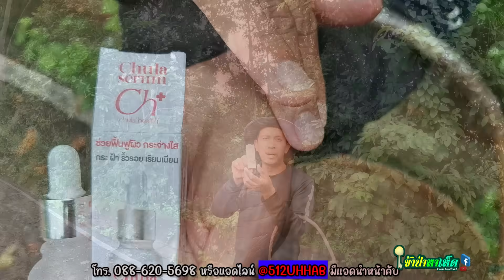ป๊าดดสุดยอดความอลังการ เห็ดหน้าหนาว!!! เห็ดก่อเเดงหลวงกำลังออกใหม่อีกเเล้ว จูมๆ เยอะมาก 6/พ.ย/67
ยูทูปช่องที่  2         : สองบ่าว พาตะลุย Channel
แอดไอดีไลน์สั่งเห็ดสด หน่อไม้ถุง อิ่นๆ          : @512UHHAB   มีแอดนำหน้าด้วนะคับ!
(เชื้อเห็ด)ไอดีไลน์สั่งซื้อเชื้อเห็ดไปใส่ต้นไม้  : @227DSPMT มีแอดนำหน้าด้วยนะครับ!

เพจเฟสบุ๊คที่ 1      : เข้าป่าหาเห็ด

เพจเฟสบุ๊คที่ 2      : สองบ่าว
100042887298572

เพจเฟสบุ๊คที่ 3      : ธรรมเตือนสติ

ติดตามไปกับทั้งสองบ่าวจะพาหาอยู่หากินแบบบ้านๆ มีอะไรทั้งสองบ่าวจะเอามานำเสนอให้ทุกคนได้ดูกันนะครับ ถ้าหากผิดพลาดประการใด ทั้งสองบ่าวขออภัยมานะที่นี้ด้วยนะครับ และอย่าลืม!!!
กดไลค์ กดเเชร์ กดติดตาม กดกระดิ่ง เพื่อเป็นกำลังใจให้ทั้งสองบ่าวด้วยนะครับ ขอบคุณคราบ​